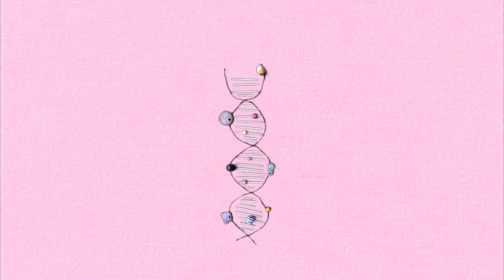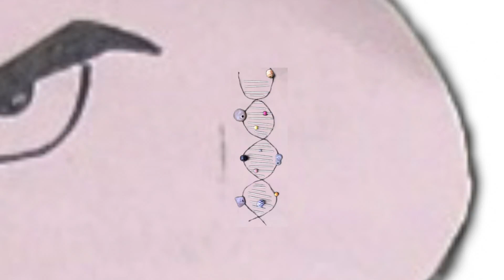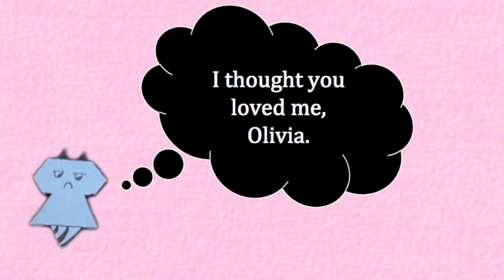Srishti Mishra, Cambodia, Finalist: 2018 Breakthrough Junior Challenge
The Breakthrough Junior Challenge is an annual competition for students, ages 13-18, to share their passion for math and science with the world! Each student submits a video that explains a challenging and important concept or theory in mathematics, life sciences, or physics. The winner receives a $250,000 college scholarship. The winning student's teacher and school also benefit: $50,000 for the teacher and a state-of-the-art $100,000 science lab for the school.